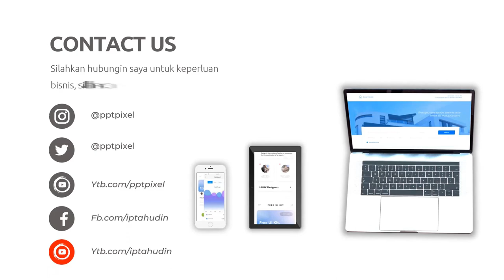Servicios de edición de vídeo de marketing en Boquete, Chiriquí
Jasa Edit Video Promosi / Servicios de edición de vídeo de marketing en Boquete, Chiriquí Atau

Daftar Isi
00:00 - Intro Pptpixel
00:18 - Contoh Iklan Profesional Servicios de edición de vídeo de marketing en Boquete, Chiriquí

Jasa Fotografer,
Daftar Agen
Testimoni
Seminar
Seminar UMKM
Jasa Video
Tanaman Hias
Custom Case
Tutorial Kecantikan
Laundry Antar Jemput
Jajanan Ramadhan
Street Food
Rakit PC
Toko Onderdil
Kopixel
Video pptpixel
Sneakers
Upgrade Smartphone
Interior Minimalis
Hotel Ternyaman
Mens Fashion
Bisnis Penjualan
Woman Fashion
Music Party
Dream House
Conference Techno
Company Profile
Big Burger
Pasta Delicious
Bisnis Digital
Fashion Man
Fashion Man Baju
Fashion Muslim
Fashion Woman
Fashion Woman Shop
Food Explainer
Food Delevery
Food Traditional
Gadget Coustome Case
Gadget, Elektronik
Kid Baby, Promina, Sabun Lifebuoy, Dot Bayi
Minuman Kekinian
Online Shop, Marketplace
Agriculture
Bakery, Roti
Bimbel, Tempat Les
Burger
Burger, Humberger
Burger King
Hijab
Marketing
Noodle
Tour Travel
voucher travel
Klinik kecantikan
Klinik SkinCare
Fashions Kid
Seminar Kewirausahan